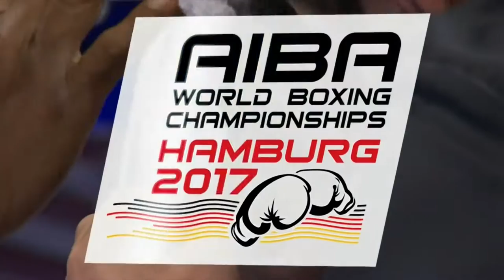Semifinal (49kg) MARTINEZ RIVAS Yurberjen (Colombia) vs DUSMATOV Hasanboy (Uzbekistan)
AIBA World Boxing Championships Hamburg 2017
Semifinals Men's Light Fly (46-49kg)
RED MARTINEZ RIVAS Yurberjen COL - BLUE DUSMATOV Hasanboy UZB